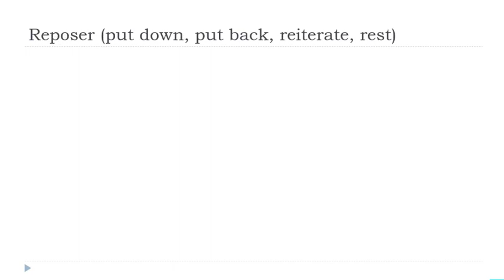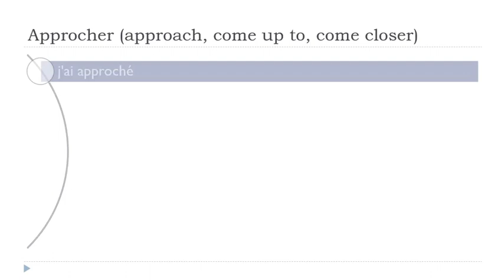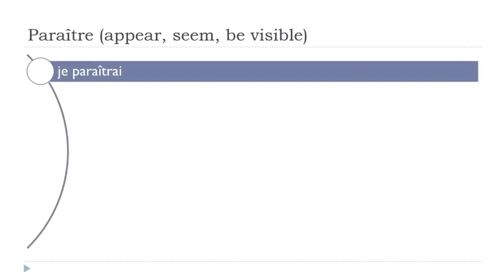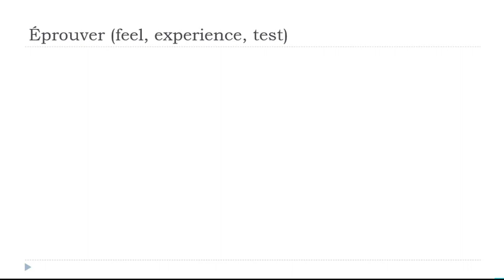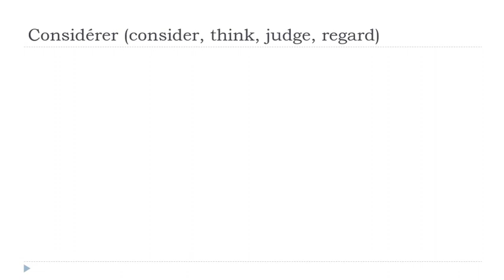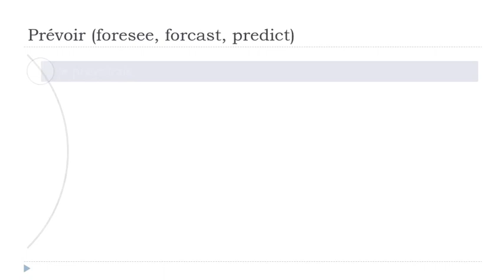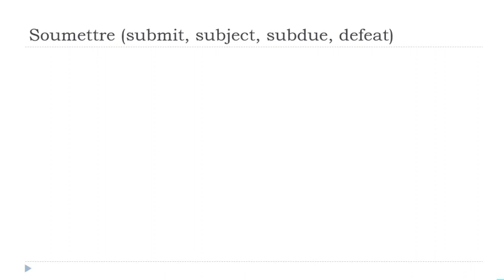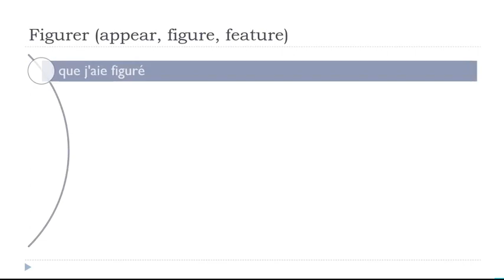每天30分钟的法语发音练习 # 230